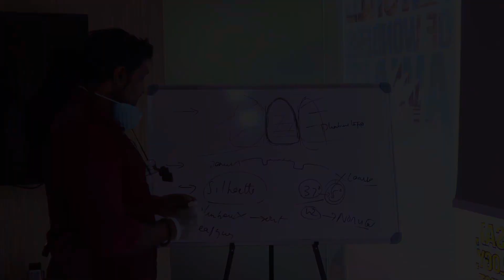Training on Hollywood smile @ Smile Sculptors Dental Clinic in JP Nagar Bangalore